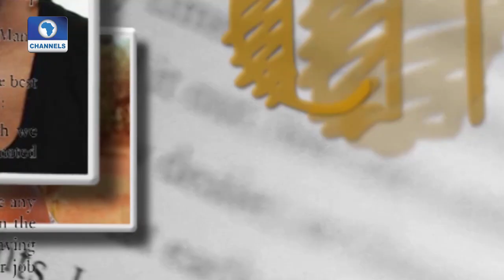Channels Book Club Author;Toni Kan Speaks On Nigerian Book Writers And Literature Pt 2